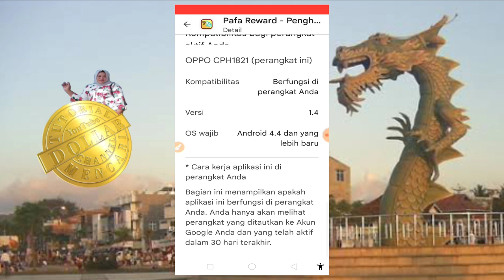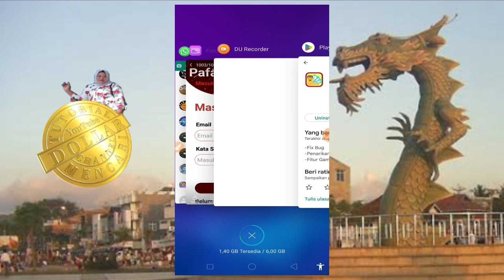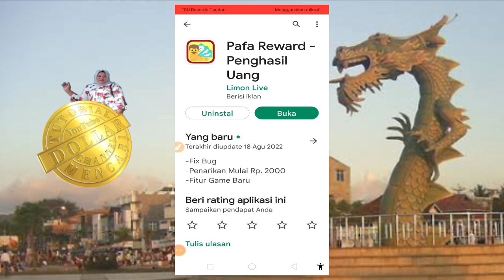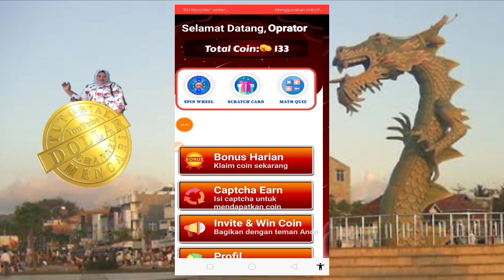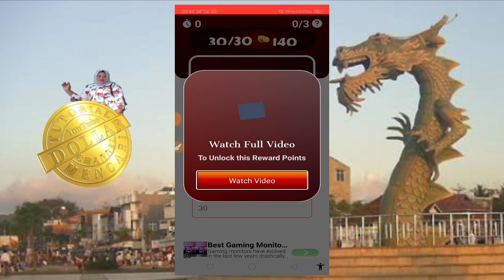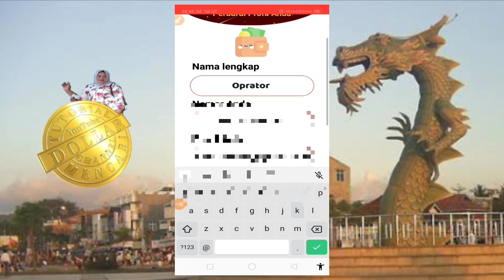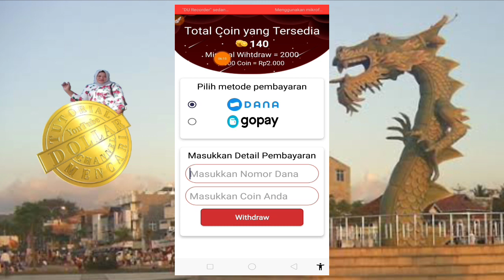Baru Rilis Langsung Viral. Penghasil Saldo Dana Terbaru.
nama aplikasinya adalah Pada Reward.

wajib masukkan kode Referral:

kode Referral : oprator0812